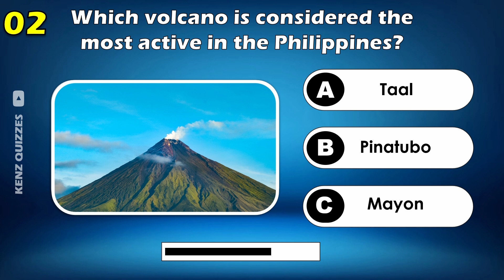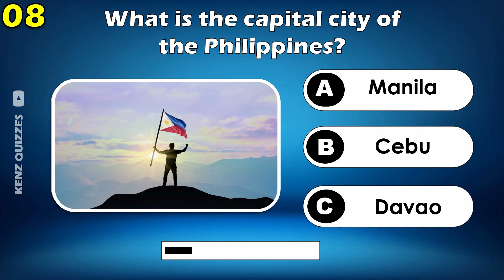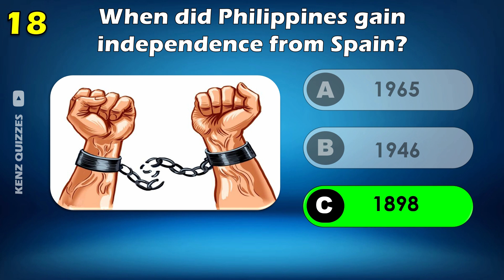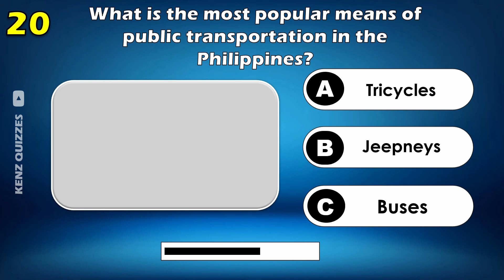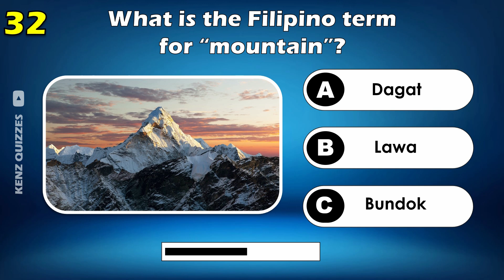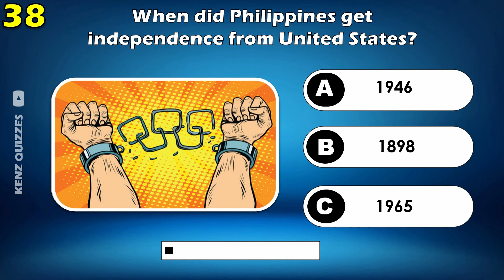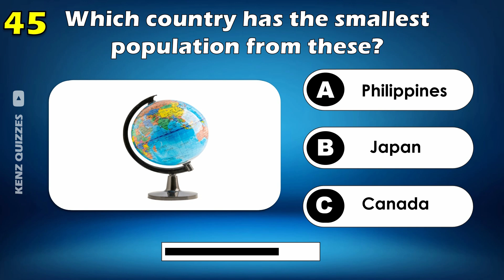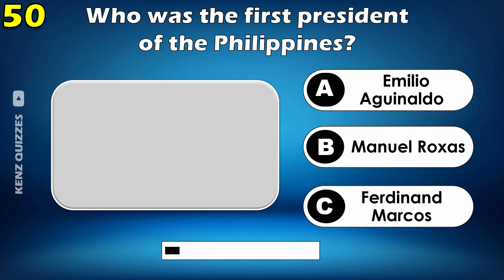Philippines Quiz 🇵🇭 | 50-Question General Knowledge Challenge About the Philippines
How well do you know the Philippines? 🇵🇭 Whether you're a local or just fascinated by this incredible country, this 50-Question Philippines Quiz will put your general knowledge to the test! 🌴 From its rich history and geography to its vibrant culture and famous personalities, this quiz covers it all.

How the Quiz Works:
🕒 You’ll have 10 seconds to answer each question.
📋 50 unique questions ranging across various topics about the Philippines.
✅ Answers will be revealed after each question so you can track your score!
Topics Covered:

🇵🇭 Philippine history and key events
🗺️ Geography and landmarks
🎨 Filipino culture, traditions, and festivals
🌟 Famous Filipinos and public figures
Think you can get a perfect score? Challenge yourself or compete with friends! Comment your score below and let us know how well you did!